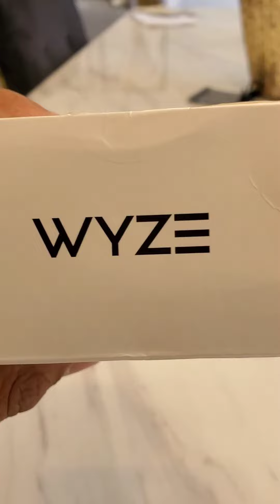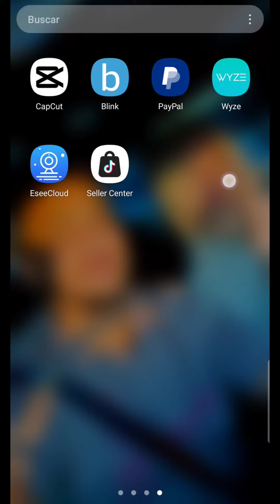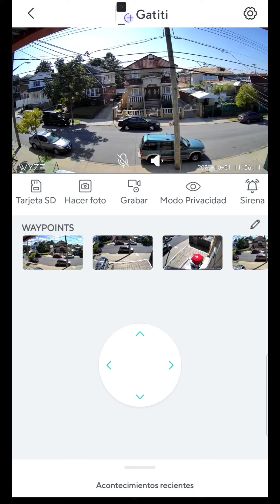COMO INSTALAR LA CÁMARA WYZE CAM PAM V3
COMO INSTALAR LA CÁMARA WYZE CAM PAM